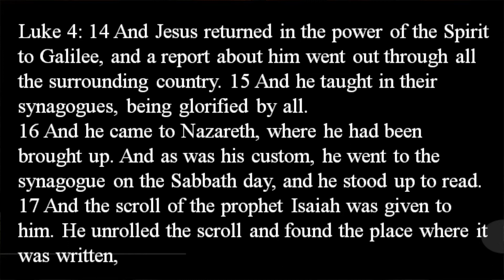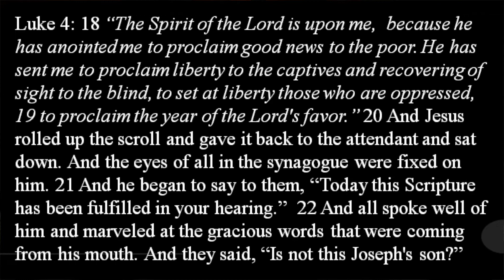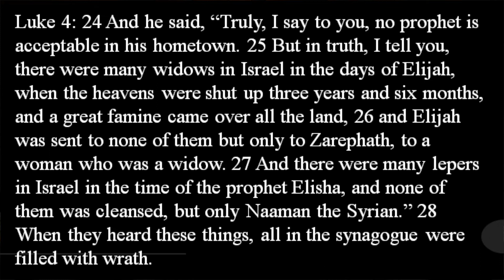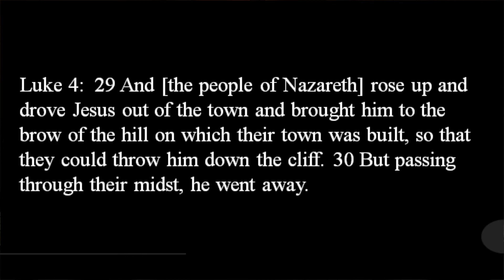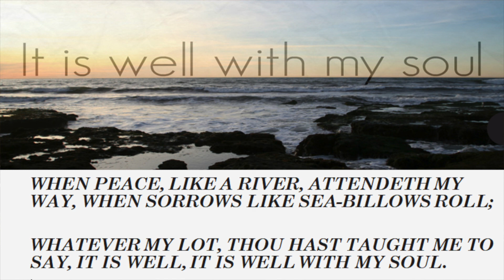Sunday, March 29th, 2020 Finding Jesus: Part 6 Sermon Only